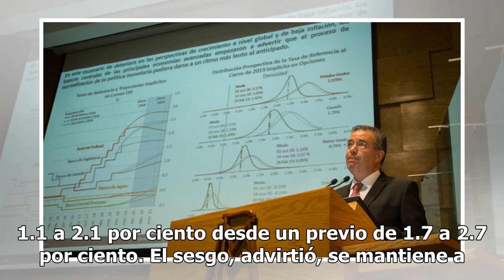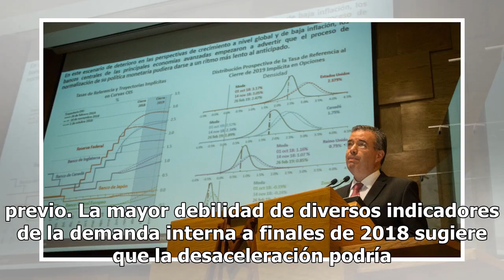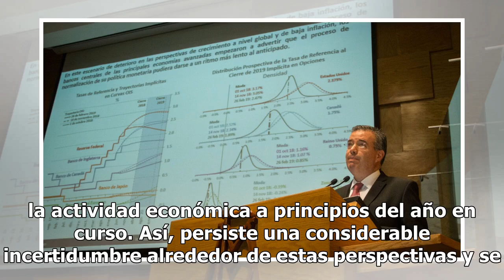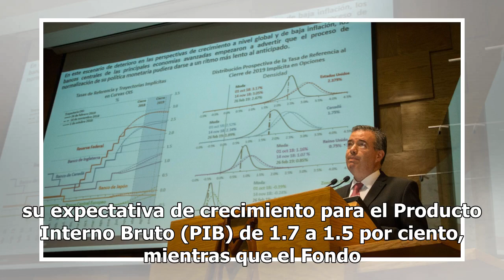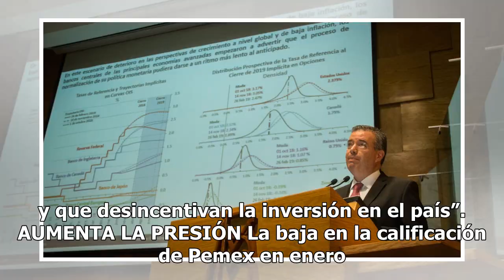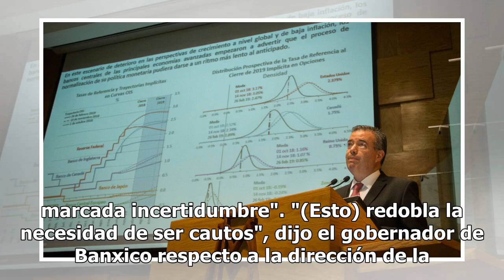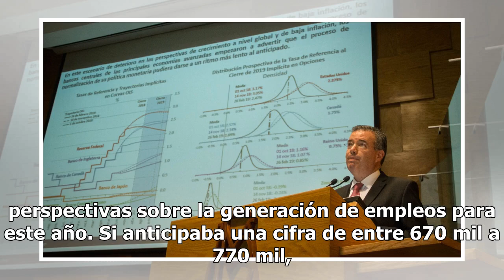Banxico pronostica menor crecimiento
El Banco de México (Banxico) recortó su pronóstico de crecimiento para la economía en este año a un rango de 1.1 a 2.1 por ciento desde un previo de 1.7 a 2.7 por ciento. El sesgo, advirtió, se mantiene a la baja frente a un posible deterioro de la calificación soberana y de Pemex. Se trata del terc...